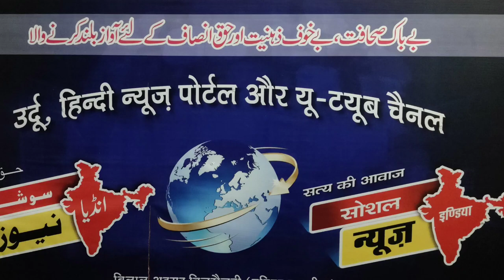جیل میں شراب پارٹی wine in Gumla jail Jharkhand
झारखंड के गुमला जेल में दारू पार्टी